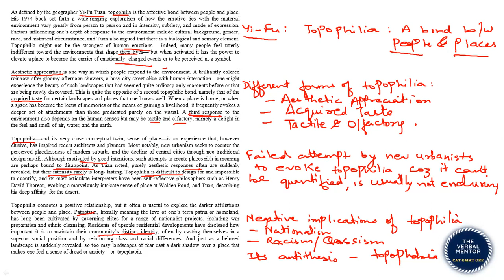CAT 2019 | Slot 1| VARC | Passage 4 | Topophilia |Verbal Preparation | RC Tips | CAT PYQs | Solve RC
Previous years' CAT papers are obviously the best yardstick to gauge your level of preparation. This series will give you detailed analyses and solutions to the CAT 2019 VARC section (Slot 1). Amp up your CAT2020preparation and learn how to crack the verbal (VARC) section of CAT.
This series should also give you a fair idea of reading comprehension skills needed to ace the MBA exams. With tips and tricks included in this video as commentary, you should learn how to solve RC in CAT with 100% EFFICIENCY and crack the verbal section

About this channel:
Hi,
I am a CAT, GMAT & GRE expert with more than a decade of experience and multiple 99+ percentile scores to my credit. On this channel I post videos on how to enhance language comprehension scientifically and how to solve the Reading Comprehension & Verbal Reasoning section of GMAT, GRE and CAT exams methodically.
Join the TVM family and benefit from more than a decade of experience in guiding thousands of MBA and MS aspirants to their goals.

Cheers,
The Verbal Mentor